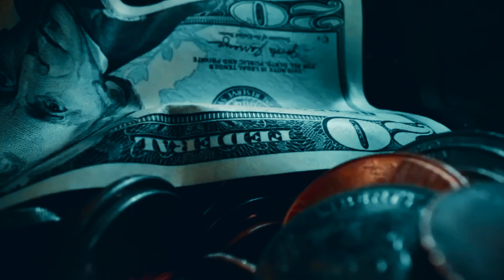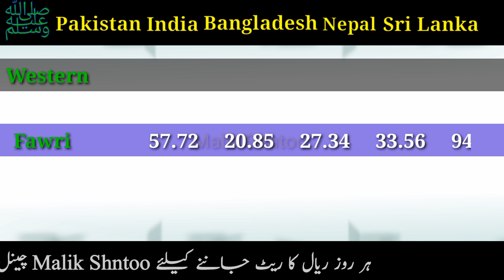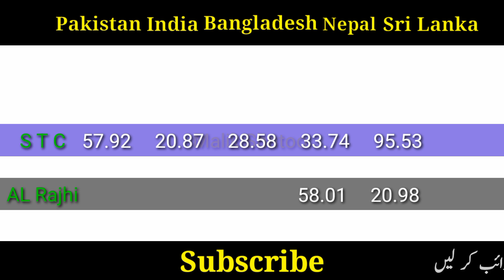Saudi Riyal Rate Today | Pakistan India Bangladesh Nepal | Aaj ka Riyal Rate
Alahli bank
Express money
Riyadh bank
Enjaz bank